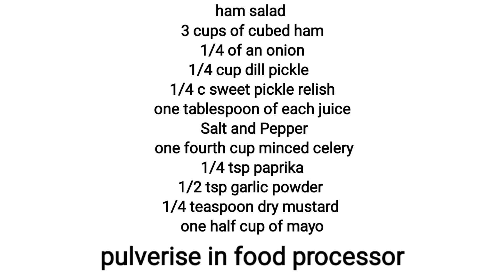Ham Salad Melt, with Lettuce Mayo and Tomato Southern Style.